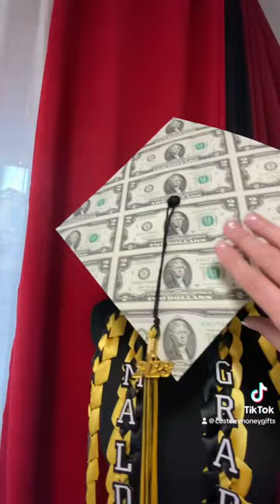Money lei and graduation cap